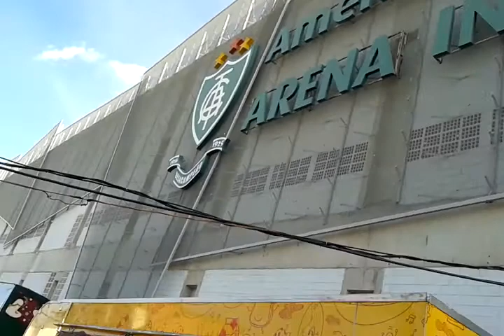SAGRADA FOLIA 2016/ESTÁDIO INDEPENDENCIA/BELO HORIZONTE/MG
SAGRADA FOLIA 2016 EM FRENTE AO ESTÁDIO INDEPENDENCIA EM BELO HORIZONTE/MG/FOI MUITO BOM !